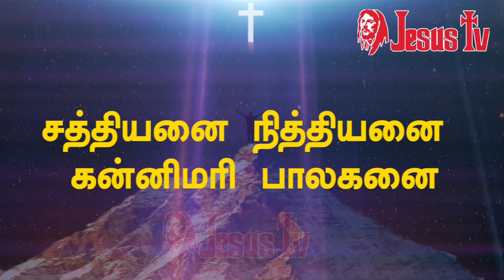அன்பின் வாழ்த்துக்கள் |ANBIN VAALTHUKAL| கிறிஸ்துவ பாடல்கள்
அன்பின் வாழ்த்துக்கள்#

அன்பின் வாழ்த்துக்கள்|ANBIN VAALTHUKAL|  தமிழ் கிறிஸ்துவ பாடல்கள் | Jesus TV  | Christian Song